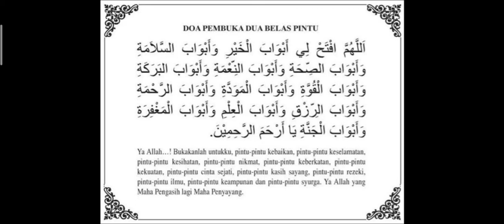DOA PEMBUKA DUA BELAS PINTU BESERTA ARTINYA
✓ Malam Jum'at, malam ke-21 Shafar 1442 H. Semoga Bermanfaat ~